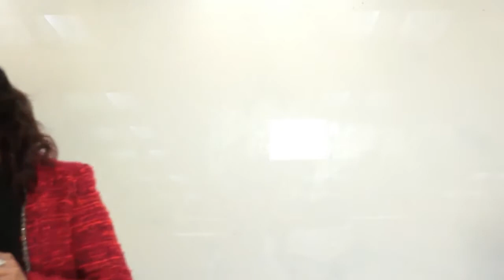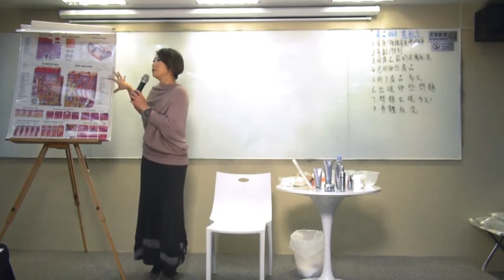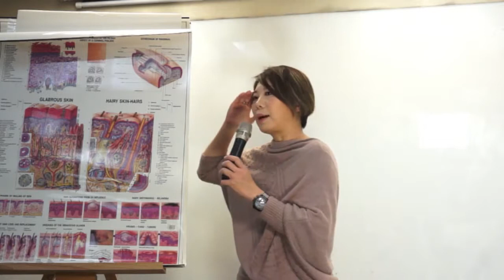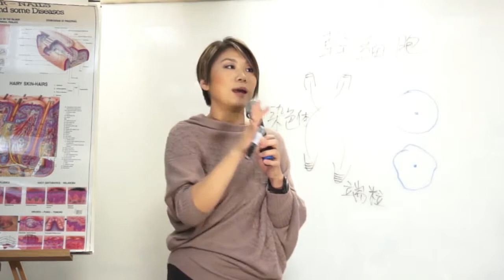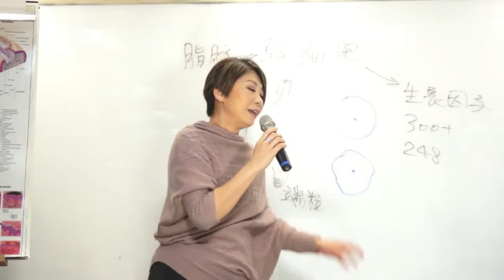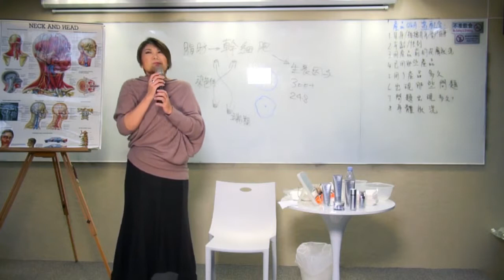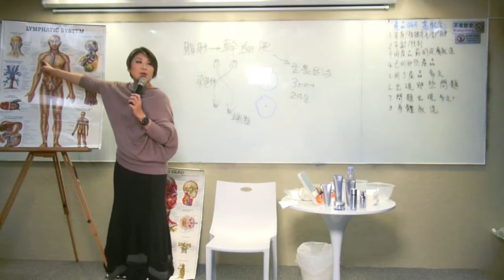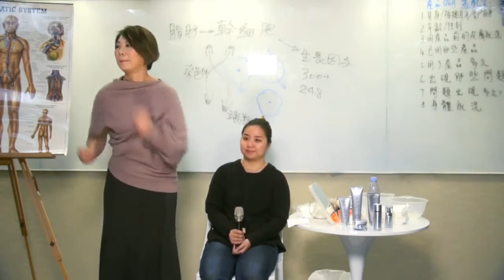14. Carroll Li Luminesce training 4Feb2015@HK part 1 know your skin Cantonese